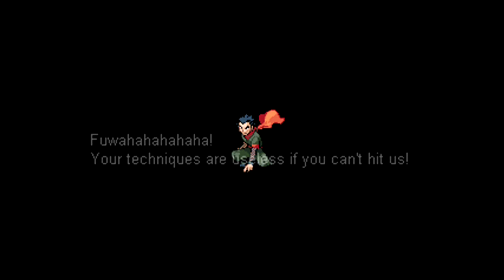Pokemon ShinyGold: Elite Four Koga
Thanks to Hybrid Speed for the HD-ness-isity.

Koga is the second member of the Elite Four, specializing in Poison types. His team is:

- Lv. 41 Ariados
- Lv. 43 Forrestress
- Lv. 42 Muk
- Lv. 41 Venomoth
- Lv. 44 Crobat

All of his Pokemon, except for Forretress, are Poison types so bringing a Psychic type would be very helpful in this battle. If not, Ariados and Venomoth are weak to Fire and Flying (Forretress has a 4x weakness to Fire), and Crobat is weak to electric, ice and rock.

Koga will be very tricky to fight. His general strategy is to raise his evasiveness with moves such as Double Team and Minimize, and follow up with Toxic or a move to poison your team. Having a lot of Full Heals would be the best way to counter this threat.

Special Thanks to AceTheHedgehog and Xinsin for the awesome intro in this video! =D
Also, all sprites used in the intro were taken from Serebii, I do not own them.

Pokemon ShinyGold is a hack of FireRed made by Zel. I do not claim ownership of it. Pokemon is copyrighted by Nintendo, I do not claim any ownership of it either.